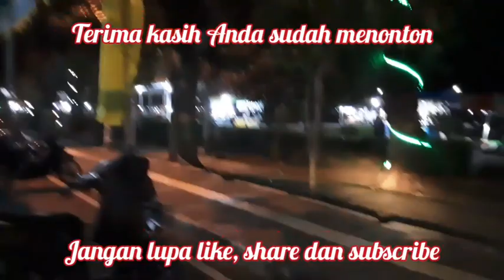Kondisi Alun-Alun Wates Malam Ini. Selasa, 14 Maret 2023